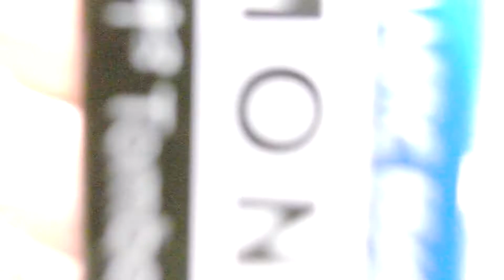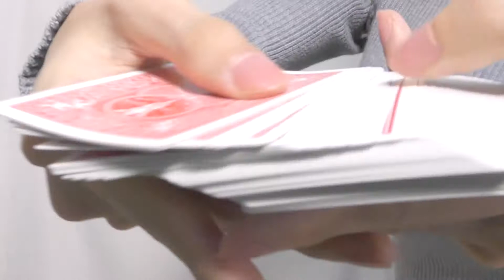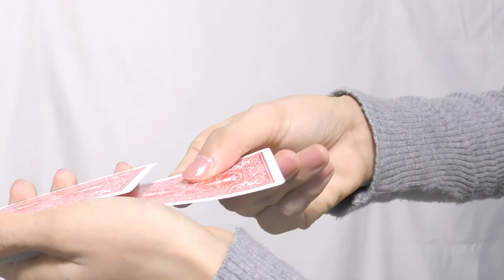AMAZING 3 Magic Tricks Revealed! How to Make the Eraser Bigger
Ambitious card trick using double back gimmick card revealed, big eraser magic trick tutorial, torn and restore tissue paper trick revealed.  Three amazing magic tricks tutorial!

Welcome to Magic Girl's Trick Tutorial.